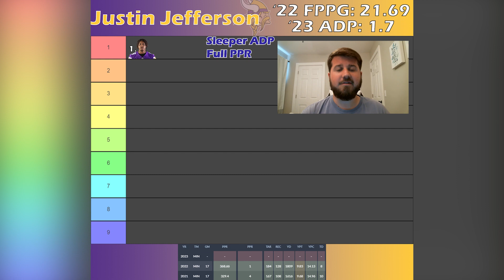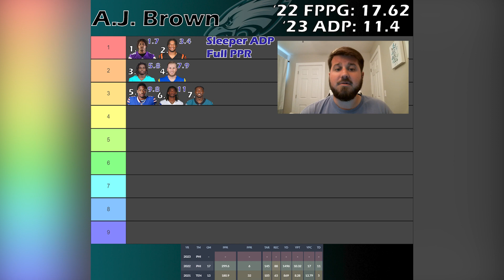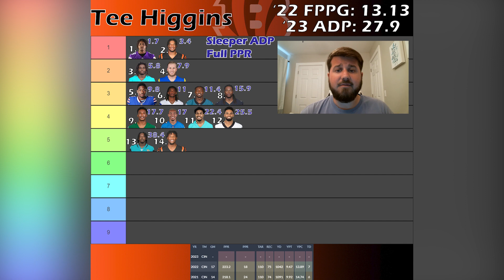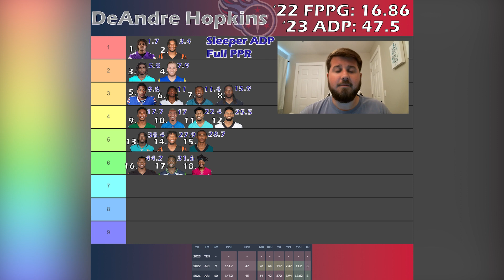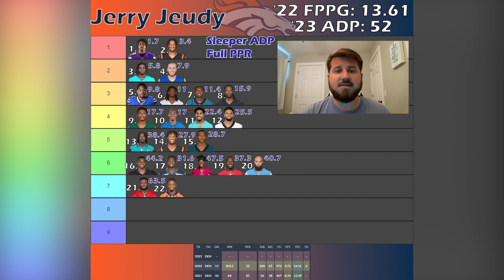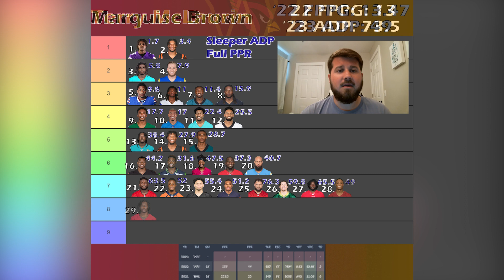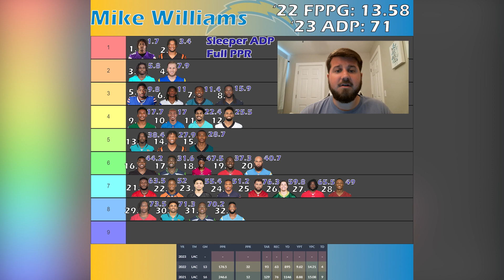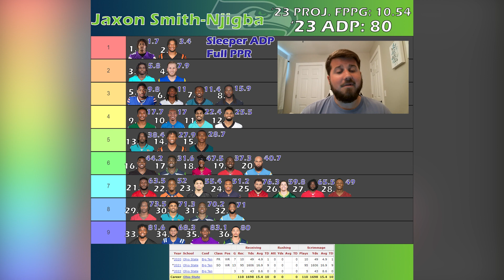Top 36 Wide Receiver Rankings and Tiers | 2023 Fantasy Football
In today's video, I will be going over the top 36 best WRs for your Fantasy Football Leagues.